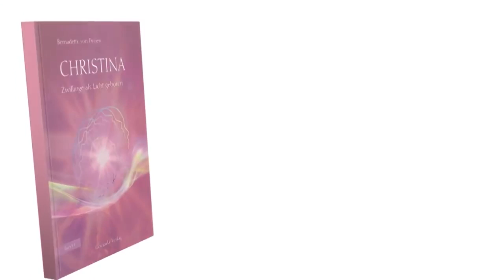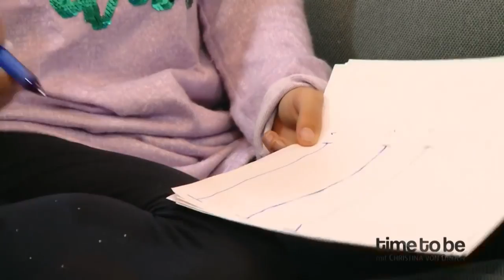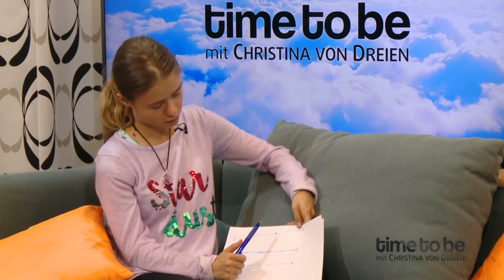Zeitlinien und Gewalt - Fragen der Zuschauer - time to be 16 vom 07.11.2018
Thema:
Mehr fühlen, uns mehr in unsere Mitte holen, die Liebe spüren, keine Masken aufsetzten und keine Rollen spielen. Sei der, der du bist, du bist komplett, vollständig, mit allem ausgestattet um deinen Lebensweg zu beschreiten. Keine Angst vor „Neuem“, mit Mut und Vertrauen unseren Weg gehen.
Mit der „Quelle“ arbeiten, die „Quelle“ in unser tägliches Leben integrieren. Nur Du bist verantwortlich für dein Leben. Nutze deine Möglichkeiten, arbeite mit deinen geistigen Helfern, arbeite mit der „Quelle“, arbeite an Dir, arbeite mit anderen Menschen -  Liebe Dich und Lebe.

Zeitlinien, ein Phänomen.
Unterschiedliche  Ebenen, Zeitlinien wechseln, ein komplexer Prozess, verschiedene Realitäten die uns in der Zukunft noch beschäftigen werden….

Gewaltkonsum,
Gewalt im TV, was passiert mit uns, was passiert mit meinen Gefühlen , meinen Emotionen. Ich spüre die Veränderung – Vergessen wir nicht – Überall wo unsere Aufmerksamkeit ist, ist unsere Energie.

Die nächste  Sendung  läuft am 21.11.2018, alle weiteren, jeweils 14-tägig, Mittwoch. um 20:00 Uhr, Zu empfangen über den  TV-Kanal „Schweiz 5“ (Kabel Schweiz/ SwisscomTV) und via Satellit ASTRA (Schweiz5, FreeTV Europe) über ganz Europa.  Wir  sprechen über die Themen der neuen Zeit. In Ihren Büchern und auf den Vorträgen schildert Christina von Dreien so viele für uns neue Zusammenhänge, historische  Ereignisse und universelle, ja galaktische Abläufe und Prozesse.
Christina gibt den Zuschauern und mir die Möglichkeit, alles was wir/ich nicht verstehen, was mir unlogisch oder komplett neu erscheint, zu hinterfragen – so dass alle,  gleich was sie vorher wussten oder nicht, dem Prozess folgen können.  Ich danke Christina für Ihre Zeit und ihre Geduld.
Norbert

Bücher:
Band 1, „Christina - Zwillinge als Licht geboren“
Band 2, „Christina – Die Vision des Guten“
Zu bestellen über: